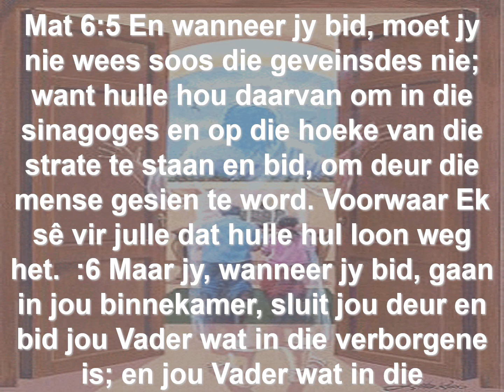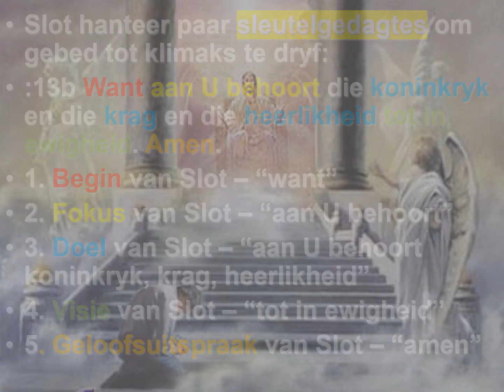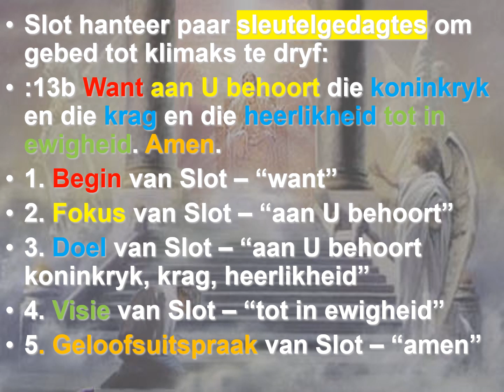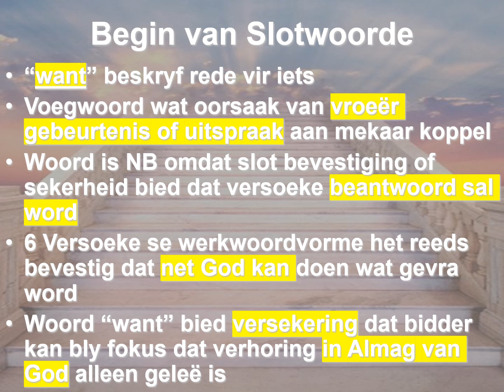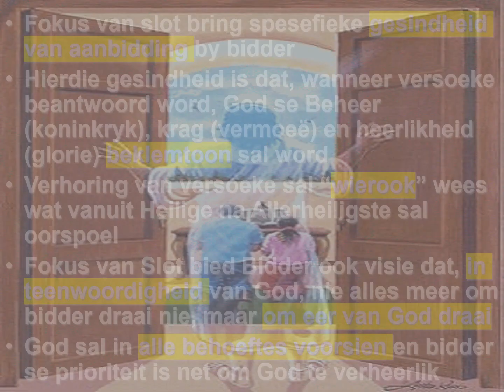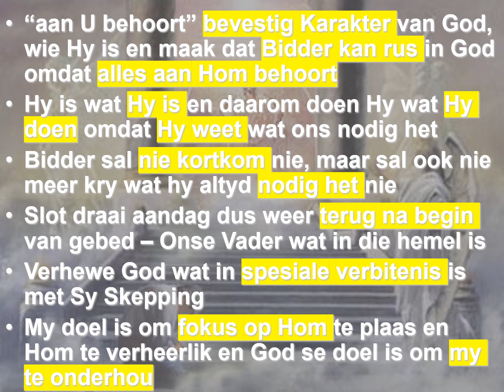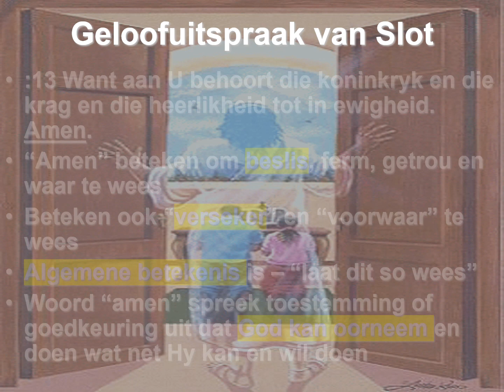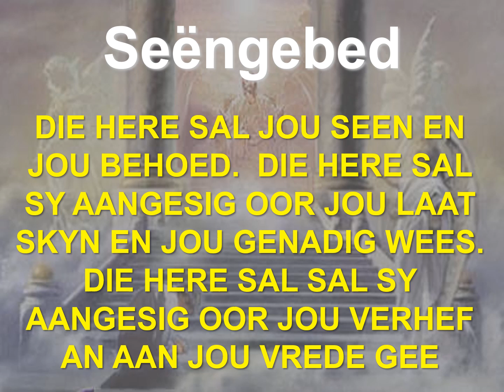76 Woorde wat Wereld kan Verander, Onse Vader Slot - Deel 8